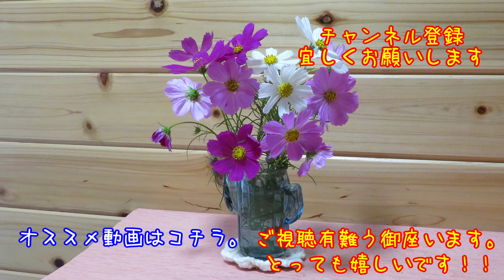【絵手紙】#093 10月 秋のすずなりみかん 【顔彩】【1.5倍速】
こんにちは。
小さな木に今年は重そうに鈴なりに実りました。
おまけのだん菊は割りばしで描きました。
楽しみながら色々に描いています。
登録ご視聴、いつも有難う御座います。

ほーりーさんの使用機材（アマゾンアソシエイトプログラムを利用）

【録画用カメラ】Canon デジタルカメラ PowerShot SX720 HS ブラック 光学40倍ズーム

【カメラ保護フィルム】HAKUBA デジタルカメラ液晶保護フィルム MarkII Canon PowerShot SX620HS/SX720HS/SX610HS専用

【録画用SDカード】【 サンディスク 正規品 】 SDカード 128GB SDXC Class10 UHS-I 読取り最大90MB/s SanDisk Extreme SDSDXVF-128G-EPK エコパッケージ

【三脚】COCHING スマホ三脚 スマートフォン対応三脚 ビデオカメラ三脚 106cm(42インチ)4段階伸縮 3WAY雲台 超軽量 360回転 BluetoothリモコンiPhone Android対応 アルミ製 収納袋付き旅行用 持ち運びに便利 iPhoneスタンド (シルバー) 一年間保証付き

【カメラケース】SUMAX ハード デジタルカメラケース 「CANON PowerShot G9 X Mark II SX720 HS/NIKON COOLPIX S9900 /パナソニックLumix DMC DC GX800 / SONYサイバーショットDSC RX100 / III/IV」ブラック

【動画編集、企画、相談、息子】
鴨川コンサル相談　twitter